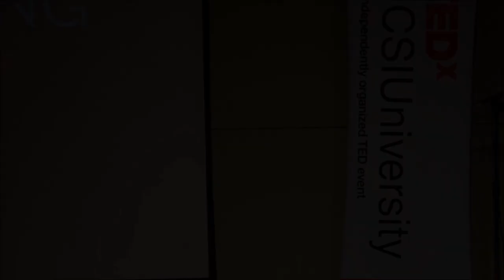Importance of Solitude To Synchronise With Profession | Aik Ping Goh | TEDxUCSIUniversity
We are all blinded by busyness, and we do not have time for ourselves. time to be alone, no time to reflect in solitude. He realises of the important of solitude, which make him a better doctor. After completed his housemanship training, he subsequently joined the Department of Anaesthesiology and Intensive Care in 2013 for 2 years as a Medical Officer. He is able to work independently in Operation Theatre, Intensive Care Unit (ICU) and also Acute Pain Services (APS). He is skilful in various procedures such as intubation, spinal anaesthesia, epidural analgesia, resuscitation etc.

Dr Goh consistently seeks to upgrade his skills and knowledge by reading medical journals, clinical practice guidelines and attending continuous medical education (CME) programs.

Beside this, Dr Goh is a columnist for Sin Chew Daily “医识力”and“养身版”column. He is also a columnist for “Cahaya Sin Chew Weekly” （学海周刊）- a secondary school student magazine. He wrote multiple articles regarding Doctors-Patient-Relationship. Last year he had his new book 《医生，So What？》published.  This talk was given at a TEDx event using the TED conference format but independently organized by a local community.